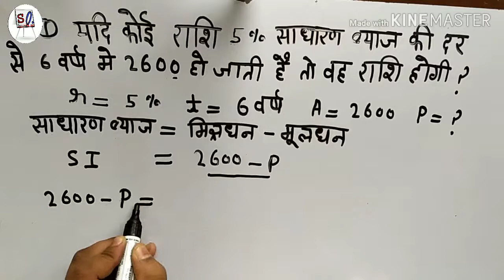Simple interest trick||sadharan byaj ||simple intrest ko aasani se samjhe ||by success on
is video me aapko simple intrest ko bahut acche se samjhaya gaya hai.
agr aap pura video acche se dekhte hai to kabhi bhi simple intrest ke baare me koi problem nhi hoga.

success on
successon